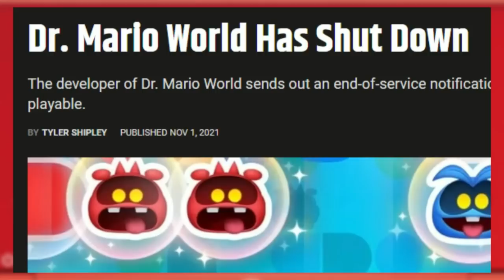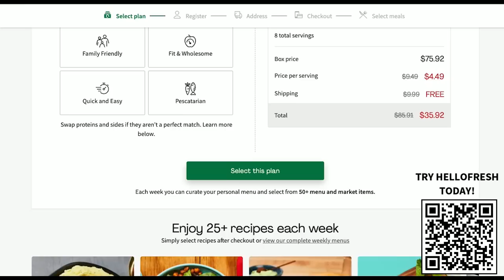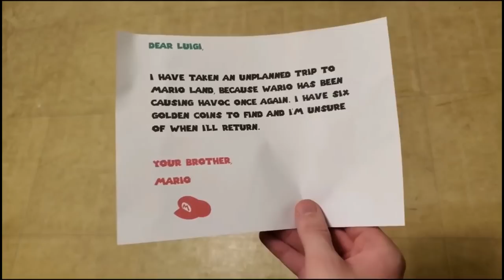A COMPLETE New Super Mario Bros Series Retrospective- Which Is The BEST And WORST?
The New Super Mario Bros series has been seen in not the greatest way. Many claim the series is unoriginal and that the games are stagnant. Has the series ALWAYS been that way? Or was it actually NEW at one point? In this complete retrospective, we'll be reviewing New Super Mario Bros on the Nintendo DS, New Super Mario Bros Wii on the Wii, New Super Mario Bros 2 on Nintendo 3DS, New Super Mario Bros U on the Wii U/Nintendo Switch, as well as New Super Luigi U, Super Mario Run, Newer Super Mario Bros Wii, and Newer Super Mario Bros. DS.

Special thanks to Starcronix for the New Super Mario Bros Wii collab, Tricky Nick for the Newer Super Mario Bros DS collab, T&D Productions for voicing Mountie Miles, as well as providing his thoughts on the first New Super Mario Bros along with Reecee.

Timestamps-
0:00 - New Super Mario Bros.
23:27 - New Super Mario Bros. Wii
41:43 - New Super Mario Bros. 2
58:20 - New Super Mario Bros. U
1:26:02 - New Super Luigi U
1:45:08 - Super Mario Run
2:00:02 - Newer Super Mario Bros. Wii
2:13:21 - Newer Super Mario Bros. DS